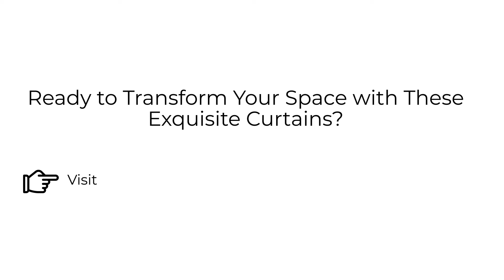Explore Velvet Curtains Collection & Order Now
Add texture and allure to virtually any room with a soft, luxurious look and touch with these velvet curtains. Explore all sizes and colors over here to place the order.